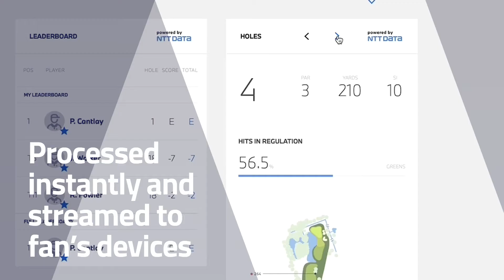Summary of NTT DATA at The BMW International Open 2021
NTT DATA is proud to be the Official Technology and Innovation Partner at the BMW International Open in 2021